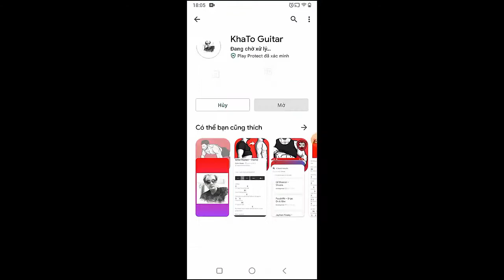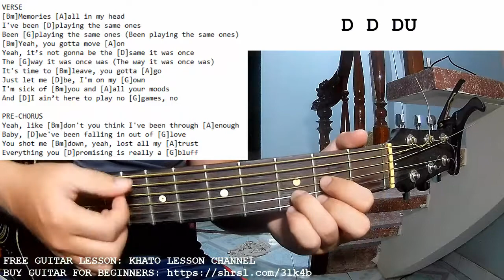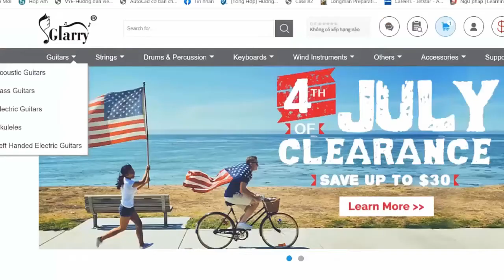Charlieonnafriday - Enough | Guitar Tutorial